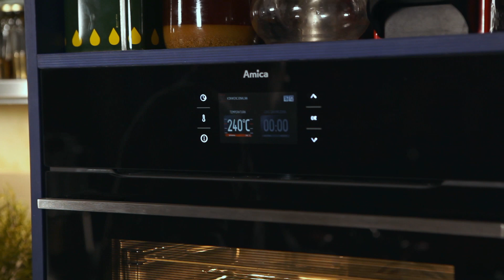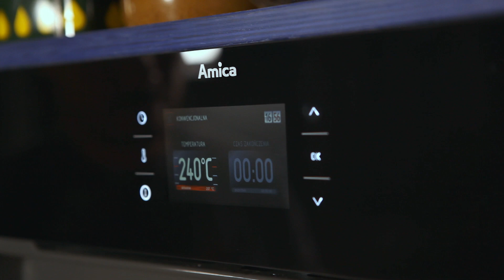Rozgrzewająca ZUPA KREM z czerwonej soczewicy | vegeTABLE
Cześć! Dziś rozgrzewająca zupa krem z czerwonej soczewicy,  papryki i palonego kalafiora. To świetna propozycja na chłodniejsze jesienne czy zimowe dni. Wypróbujcie ten przepis jeśli potrzebujecie porządnej dawki energii :) Pozdrowienia, Michał Gniłka, vegeTABLE

Składniki:
3 czerwone papryki
różyczki wycięte z małego kalafiora + 2 łyżki oleju kokosowego virgen
5 łyżek stołowych oleju kokosowego virgen
2 białe cebule
1 ząbek czosnku
1 l wywaru warzywnego
200 g czerwonej soczewicy
500 ml mleka kokosowego
4 łyżki stołowe masła orzechowego
sok z 1 limonki
pęczek kolendry
5 łyżek stołowych jasnego sosu sojowego - mój wywar był bardzo słony i nie musiałem go dodawać - musicie sprawdzić na końcu smak i dodać jakby zaistniała taka potrzeba